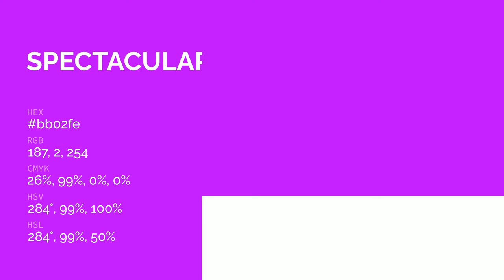Spectacular Purple color bb02fe hex color - Violet color - Cool color bb02fe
What color is Spectacular Purple ? bb02fe hex color - Violet color - Cool color bb02fe

Hex bb02fe Color Code is also known as Spectacular Purple color.

Hex bb02fe Color code in RGB color code model is created after adding 73.33% red color, 0.78% green color and 99.61% blue color.
Hex bb02fe Color code in CMYK color (process color) code model is generated after subtraction of 26% cyan, 99% magenta, 0% yellow and 0% black.